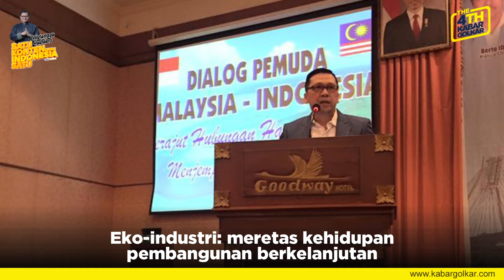Ahmad Doli Kurnia Tanjung : Representasi Pemimpin Muda Masa Depan Indonesia